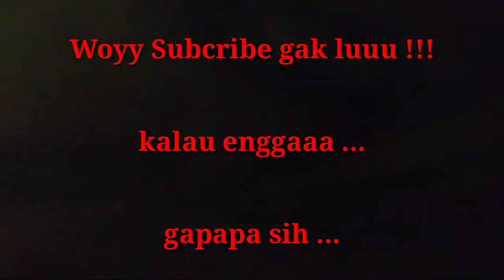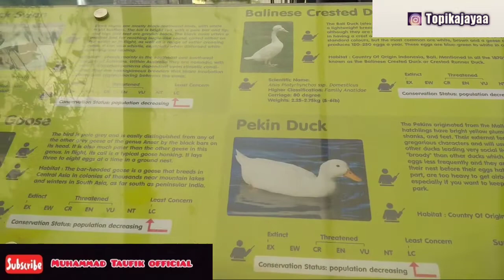KERJA SAMBIL NGE-VLOG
Sambil kerja jangan lupa ngevlog, semoga musibah ini segera berakhir supaya kita bisa bekerja seperti biasanya.. aamiin :)